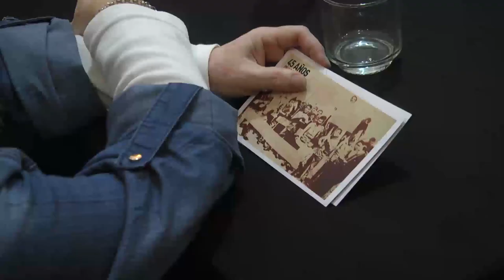A 45 años de la toma del astillero “Astarsa”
La actividad organizada por el municipio contó con testimonios de ex obreros navales y disertaciones de referentes de derechos humanos. El intendente Julio Zamora participó del encuentro en la Casa de las Culturas y agradeció la labor de quienes buscan incansablemente la verdad.

El Municipio de Tigre, con la colaboración de la Comisión Memoria Verdad y Justicia Zona Norte, conmemoró los 45º años de la toma del astillero Astarsa, en la Casa de las Culturas, Villa Carmen. El intendente Julio Zamora participó del encuentro y charló con referentes de derechos humanos y ex obreros navales, quienes protagonizaron el suceso ocurrido de 1973 producto de las pésimas condiciones laborales.

Además, se recordó el secuestro de 60 empleados de la fábrica, a causa del golpe cívico militar de 1976, de los cuales 16 aún continúan desaparecidos. Sobre esto, Zamora mencionó: "Debemos reflexionar, trabajar y acompañar a nuestros vecinos que todavía buscan a sus familiares o amigos".

El astillero Astarsa, ubicado sobre el Río Luján, fue una empresa naviera, ferroviaria y de industria pesada. Ocupó un predio de 44 hectáreas y mantuvo un equipo de 1.500 trabajadores y comisiones internas. Allí, se construyeron más de 150 buques de gran tamaño, aproximadamente de 25.700 toneladas, hasta que se decretó su quiebra en 1994.

“La toma es muy recordada por toda la comunidad de Tigre. Nuestro eje de gestión de derechos humanos es trabajar sobre la historia y profundizar los valores que significan la memoria", expresó el secretario de Participación y Relaciones con la Comunidad, Emiliano Mansilla.

Durante la jornada se proyectó un video sobre relatos históricos de la fábrica y las condiciones precarias que padecieron los empleados. También se llevaron a cabo disertaciones de ex trabajadores y referentes de derechos humanos del distrito y zona norte. La actividad se complementó con una exposición de arte, denominada "Tejido del Yaguareté", que muestra aquellos años de efervescencia obrera. La misma estará hasta el sábado 7 de julio, con entrada libre y gratuita.

La concejala Gisela Zamora estuvo presente y señaló la voluntad de seguir trabajando para visibilizar los acontecimientos históricos del distrito. Por su parte, la directora general de Derechos Humanos, Verónica Caamaño, quién es hija de uno de los 16 operarios que continúan desaparecidos, dijo: "Trabajar día a día en busca de la verdad es una forma de recordar a mi padre con orgullo".

Sobre el cierre del evento, se definieron modalidades de trabajo en materia de programas e iniciativas que colaboren con personas que busquen justicia, memoria y verdad, en todo el distrito.

Estuvieron presentes: los concejales Rodrigo Molinos y Sonia Gatarri; la subsecretaria de Cultura, Milagros Noblía Galán; organismos de Derechos Humanos y vecinos.